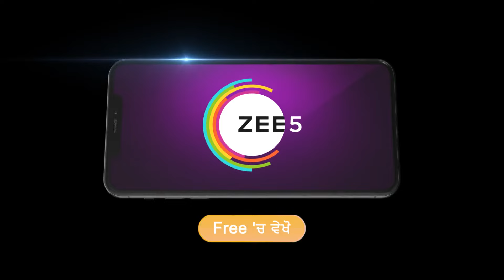Best Of Zee Punjabi - Punjabi TV Show - Catch Up Highlights Of The Day - May-29-2024 - Zee Punjabi